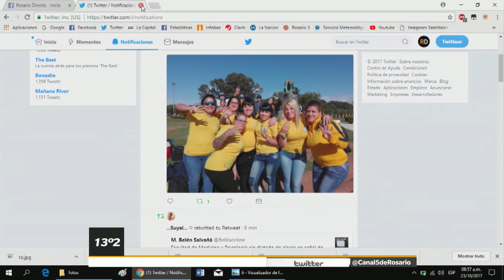CANAL 5 ROSARIO – ROSARIO DIRECTO – PARTEN LOS MICROS HACIA CORDOBA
Esta tarde Rosario Central juega por Copa Argentina.